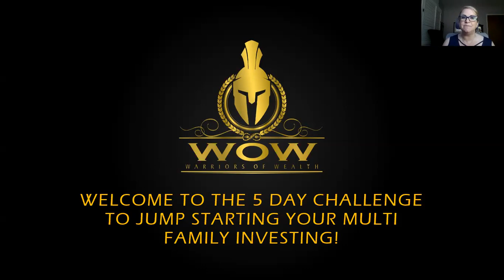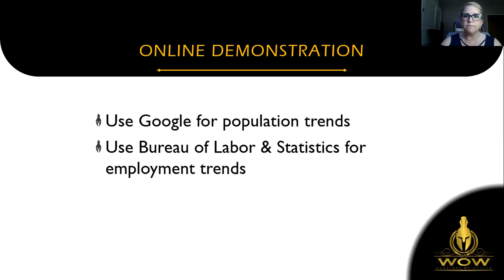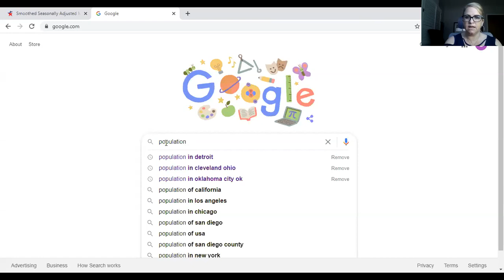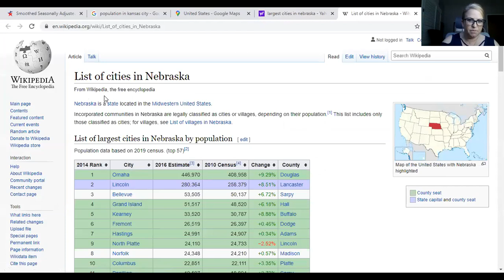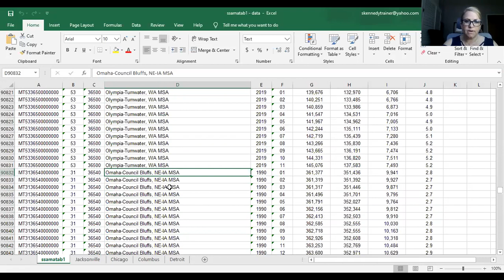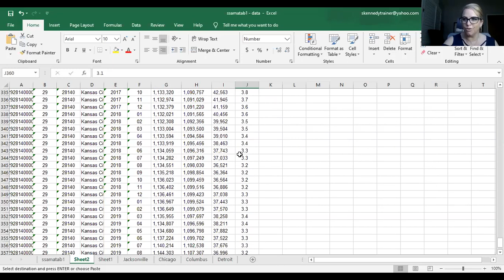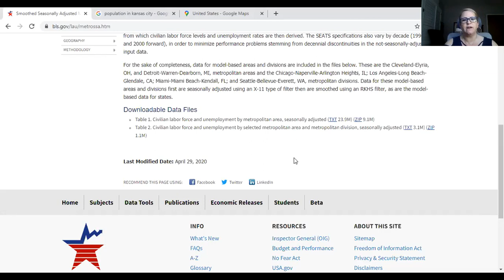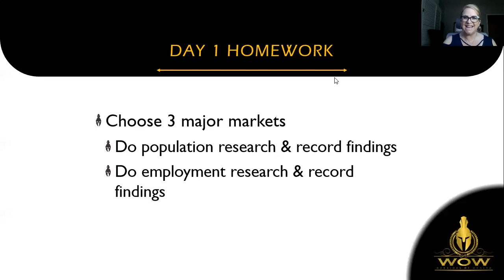5 Day Challenge to Making Your 1st Offer-Choosing a Market(Day_1)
5 Day Challenge to Making Your 1st Offer-Choosing a Market(Day_1)
                      👇⏩☑️Are you Looking for Day 2 video?👇🔝☑️

Complete Guide To Multifamily Real Estate Investing/5 Day Challenge to Making Your 1st Offer

This 5 Day Challenge leans more toward 2-4 units. If you'd like to take our 5 Day Apartment Investing Challenge, you can do so

Remote Multifamily Investing Academy™ is an education and training company. We do not sell a business opportunity, “get rich quick” program or money-making system. We believe, with education, individuals can be better prepared to make investment decisions, but we do not guarantee success in our training. We do not make earnings claims, efforts claims, or claims that our training will make you any money. All material is intellectual property and protected by copyright. Any duplication, reproduction, or distribution is strictly prohibited. Please see our Full Disclosure for important details.
Investing of any kind carries risk and it is possible to lose some or all of your money. The training provided is general in nature, and some strategies may not be appropriate for all individuals or all situations. We make no representation regarding the likelihood or probability that any actual or hypothetical investment will achieve a particular outcome or perform in any predictable manner.
Statements and depictions are the opinions, findings, or experiences of individuals who generally have purchased education and training. Results vary, are not typical, and rely on individual effort, time, and skill, as well as unknown conditions and other factors. We do not measure earnings or financial performance. Instead, we track completed transactions and satisfaction of services by voluntary surveys. Results show that most Advanced Training clients who apply the training get into their first deal. You should not, however, equate completed deals closing with financially successful transactions. Further, many customers do not continue with the program, do not apply what they learn, or do attempt to apply what they learn but nonetheless have difficulty in making real estate investing successful for them.
The Company is not responsible for such content and does not endorse or approve it. The Company may provide services by or refer you to third-party businesses. Some of these businesses have common interest and ownership with the Company.